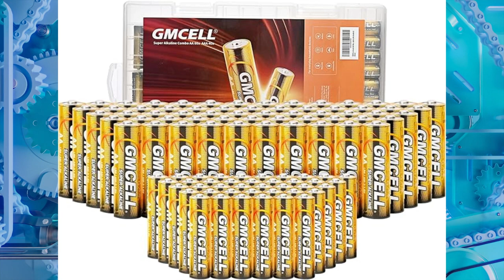MIKNETO® Ad - AA & AAA Battery Combo: Alkaline Batteries Variety Pack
AA & AAA Battery Combo: Alkaline Batteries Variety Pack Double A 60 Triple A 40 Count.